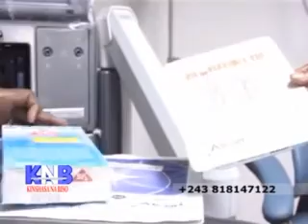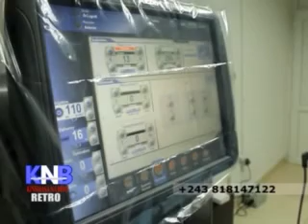Kinshasa na Biso KNB du 17 janvier 2016